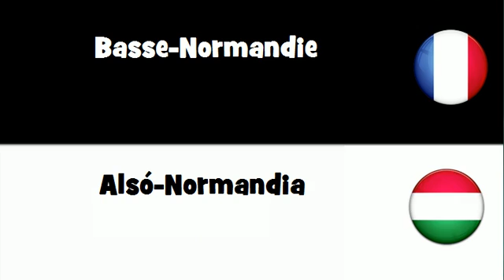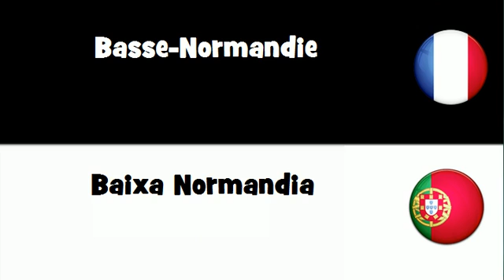Dites le en 20 langues # Basse Normandie